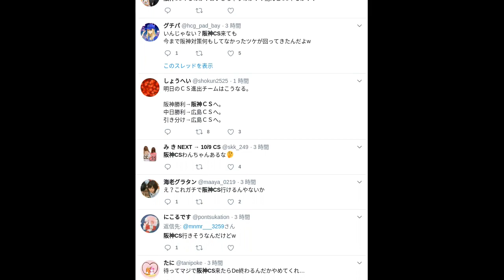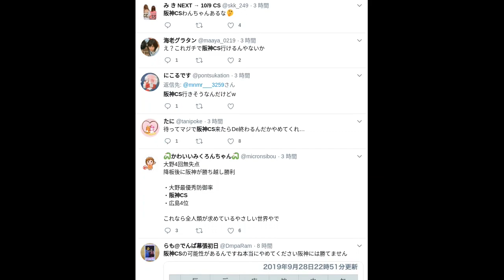【twitter】ツイッター|阪神CS|最新トレンド